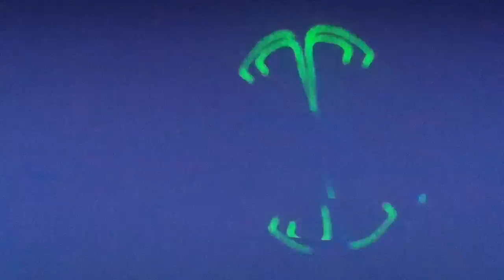Cosmic Concert M.O.S.H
Jacksonville Planetarium. Filmed with iPhone4